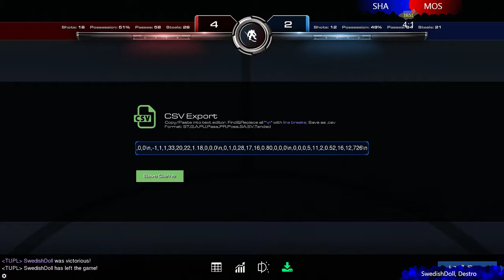EUDL s6 | Playoffs | SF A | MOS vs SHA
EUDL s6 | Playoffs | SF A | MOS vs SHA -- Watch live